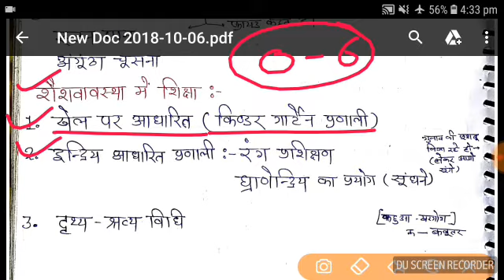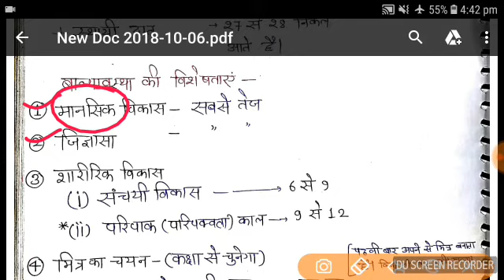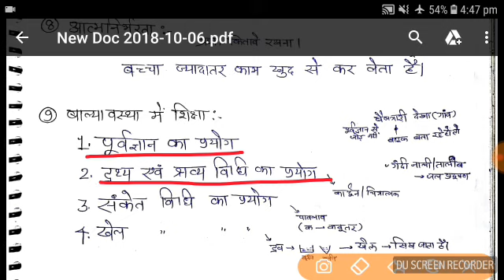बालमनोविज्ञान::::----शैशवावस्था बाल्यावस्था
psychology
psychology in hindi
psychology meaning in hindi
psychology facts
psychology books
psychology definition
psychology kya hai
psychology pdf
psychology quotes
psychology meaning
psychology articles
psychology and law
psychology about love
psychology articles 2018
psychology about dreams
psychology and sports
psychology as a discipline
psychology and sociology
psychology as a career
a psychology degree
a psychology major
a psychology experiment
a psychology textbook is an example of a/an
a psychology of rumor knapp
a psychology question
a psychology of building
a psychology of immigration berry
a psychology theory that was discarded
a psychology teacher wants to determine
psychology book in hindi pdf
psychology baron pdf
psychology by deepak sharma
psychology branches
psychology best books
psychology book for ctet
psychology book for tet exam
psychology barriers
b psychology usyd
b psychology unsw
b psychology anu
b psychology mq
b psychology uws
b psychology uon
b psychology honours
b psychology unisa
b psychology uq
b psychology jobs
psychology class 11
psychology class 11 notes
psychology class 12 notes
psychology careers
psychology colleges in india
psychology ctet
psychology class 11 ncert solutions
psychology courses online
psychology today.c
5 c's psychology
c rogers psychology
type c psychology
c. hull psychology
studio c psychology
type c psychology definition
c jung psychology and literature
section c psychology ocr
psychology doctor
psychology department lucknow university
psychology definition in hindi
psychology degree
psychology department amu
psychology department
psychology disorders
psychology department bhu
psychology dictionary
psychology d.ed
psychology d words
psychology d myers
psychology d.el.ed
psychology d 4
d.ed psychology telugu academy textbook
phd in psychology
d.ed psychology book in marathi
psyd in psychology
3 d's psychology
psychology experiments
psychology english
psychology eligibility
psychology effects
psychology examples
psychology exam
psychology education in hindi
psychology explain in hindi
psychology ebooks
psychology educational
e psychology forum
e-psychology forum activity
psychology ebook
psychology e learning
psychology e-learning courses
psychology e journals
psychology etextbook
psychology e commerce
psychology e-prime
psychology e/m codes
psychology father
psychology for uptet
psychology f scale
psychology f test
f keller psychology
four f's psychology
f scale psychology test
f&m psychology
f ratio psychology
f value psychology
f bartlett psychology
psychology guru ji
psychology games
psychology government jobs
psychology gk
psychology group
psychology graduation
psychology graduate jobs
psychology goals
psychology gk question
psychology group names
g psychology definition
psychology g neil martin
psychology g factor
psychology g neil martin 5th edition
psychology g.k in hindi
psychology g.k question
psychology g stanley hall
psychology g.k
psychology g k question in hindi
psychology g codes
psychology hindi
psychology hindi meaning
psychology honours
psychology history
psychology hindi pdf
psychology hospital
psychology honours in du
psychology history in hindi
psychology handwritten notes in hindi
psychology human behaviour
psychology h.m
psychology h index
psychology h
h.m. psychology patient
htet psychology
h. harlow psychology
h index psychology norms
h. murray psychology
h gardner psychology
h dip psychology
psychology in hindi meaning
psychology is the study of
psychology images
psychology introduction
psychology in english
psychology in india
psychology important questions
psychology is a science
epsychology.in
epsychology forum
i psychology a science
i psychology book
i psychology definition
i psychology major
i psychology meaning
i psychology in french
psychology i/o
psychology jobs
psychology jobs in india
psychology jobs in lucknow
psychology jobs in delhi ncr
psychology journals
psychology jokes
psychology jobs in noida
psychology jean piaget
psychology jobs in ghaziabad
psychology jobs in bangalore
psychology jrank
psychology j words
j watson psychology
j thorndike psychology
j. locke psychology
j window psychology
j curve psychology
j health psychology
j child psychology psychiatry
j abnormal psychology
psychology ki spelling
psychology ke janak
psychology ka arth
psychology kya hota hai
psychology ki hindi
psychology ki khoj kisne ki
psychology ke janak kaun hai
psychology ki definition
k psychology words
psychology k question
psychology kdrama
psychology k sidhant
psychology k notes
psychology k state
psychology k-12
psychology ke mutabiq
psychology lecture
psychology lecturer jobs
psychology logo
psychology learning
psychology lab
psychology lectures in hindi
psychology lecturer jobs in lucknow
psychology learning in hindi
psychology lecture notes pdf
psychology lab equipment
l psyc